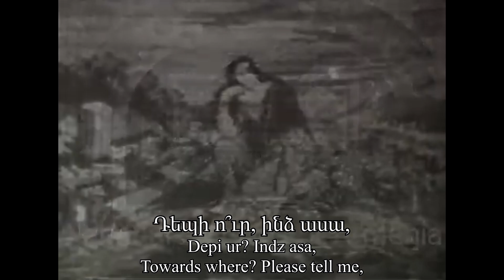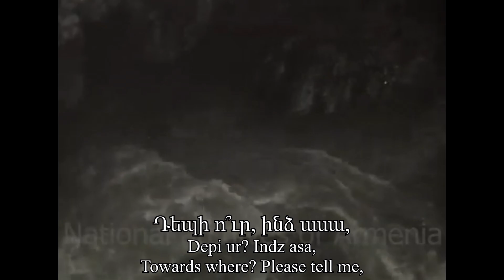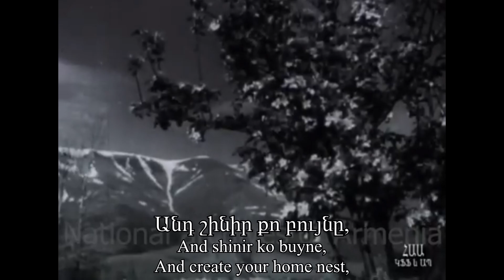Oh Swallow! | Ծիծեռնակ | Tsitsernak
A popular folk song written by Gevorg Dodokhyan in 1854 about the Swallow. It reflects the then sentiment of return, as the Armenians, exiled by the Persians in 1604 to Isfahan, were allowed to return by the Russians following their victory in the Russo-Persian war of 1826.
Performed by Armen Guirag